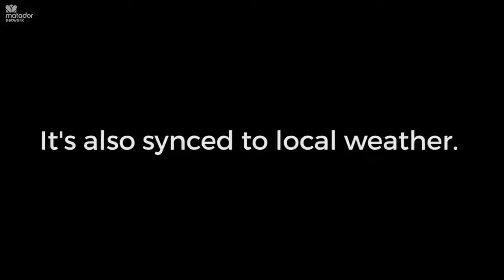Mind Blowing Screen in the Lobby of Salesforces HQ San Francisco